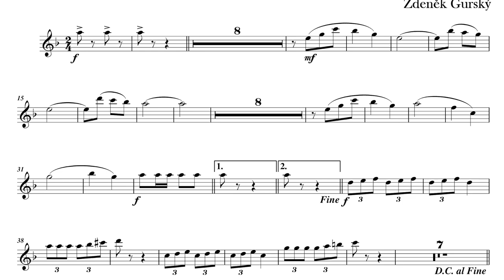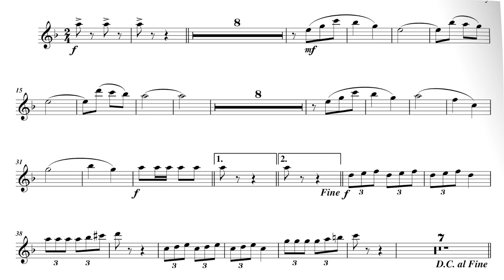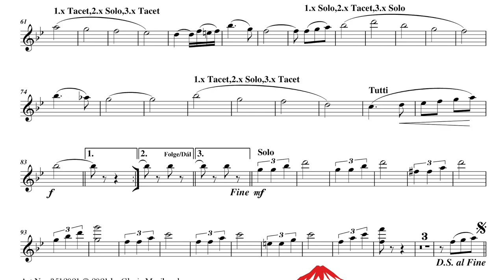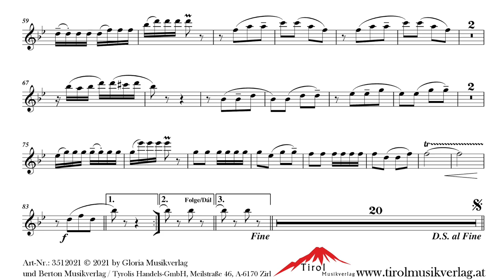Blaskapelle Gloria - Entrée Polka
Eine flotte Polka zur Eröffnung von Zdenek Gursky.